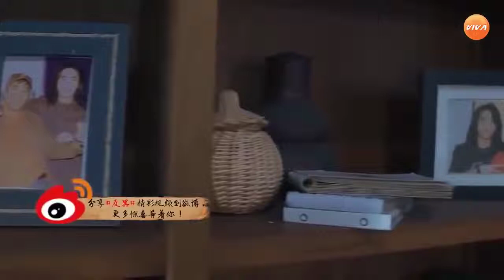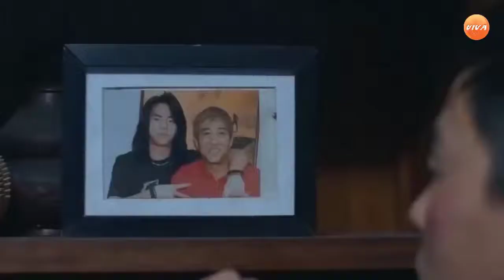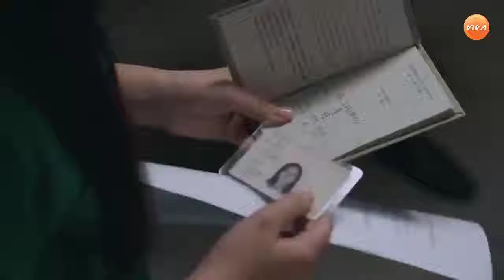Phim Hành Động Quả Đấm Thép Phần 5 Thuyết minh Media Action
Cám ơn các bạn đã ghé thăm. Chúc các bạn vui vẻ!